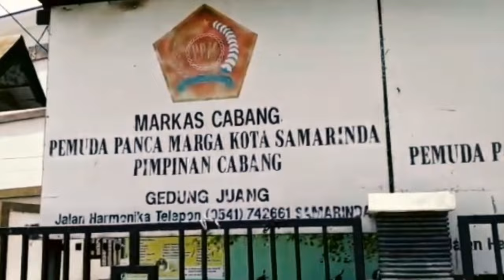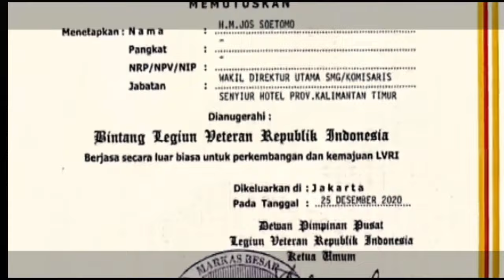TOKOH KEBANGSAAN KALIMANTAN TIMUR MENDAPATKAN ANUGERAH BINTANG KEHORMATAN DARI LVRI BUKAN PENCITRAAN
Hasil kerja keras HM. JOS SOETOMO tidak sia-sia! Kesuksesan sebagai pengusaha, tidak menjadi merasa paling, mentang-mentang. Justru kepeduliannya terhadap para veteran, membuat hatinya terketuk turut serta dalam mewujudkan pembangunan kantor LVRI di Kalimantan Timur.

kalimantan timur
belanda pertama kali mendarat di kalimantan timur tepatnya di mana
pakaian adat kalimantan timur
baju adat kalimantan timur
umk kalimantan timur
alat musik petik yang berasal dari kalimantan timur berasal dari
alat musik gesek ke-40 dari kalimantan timur berasal dari
apa itu ikn di kalimantan timur
kalimantan timur bahasa daerah
kalimantan timur bahasa
kalimantan timur bahasa inggrisnya
bahasa daerah kalimantan timur
cek kk online kalimantan timur
ciri khas kalimantan timur
cek tagihan pdam kalimantan timur
cctv kalimantan timur online
cara daftar transmigrasi ke kalimantan timur
kalimantan timur dalam bahasa inggris
kalimantan timur daerah apa saja
kalimantan timur dayak apa
daftar perusahaan tambang batubara di kalimantan timur
dinas kesehatan provinsi kalimantan timur
daftar kabupaten di kalimantan timur
upacara adat kalimantan timur erau
formasi cpns kalimantan timur
formasi cpns 2023 kalimantan timur